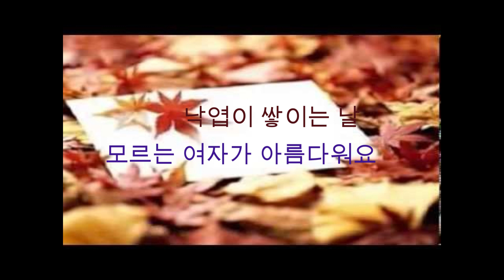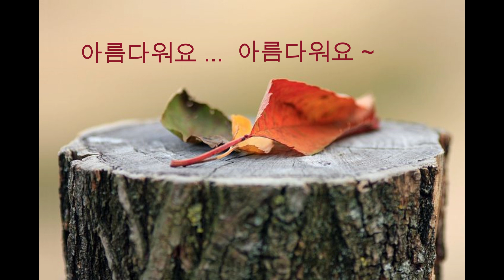가을 편지 - 팬플릇 ( Panflute ) : 고은 시 / 김민기 작곡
가을 연가 ⑥

가을 편지

그대에게 편지를
보냅니다 받아 주실래요 ??!!

노래하는 음유시인
故 이동원 버젼으로 올립니다 ^^

즐감 바랍니다 !!